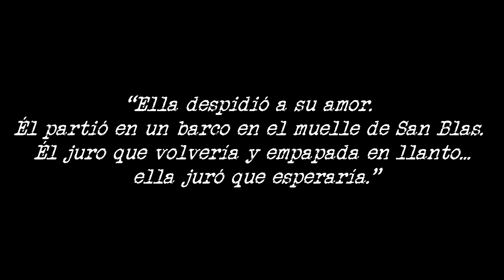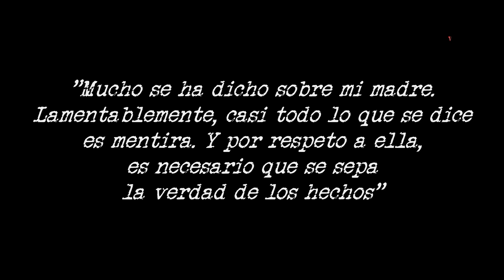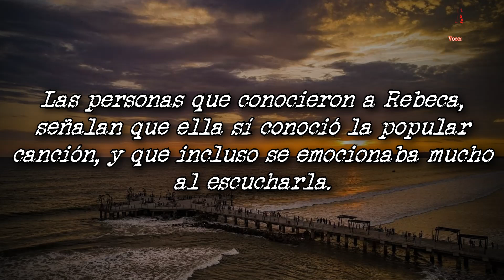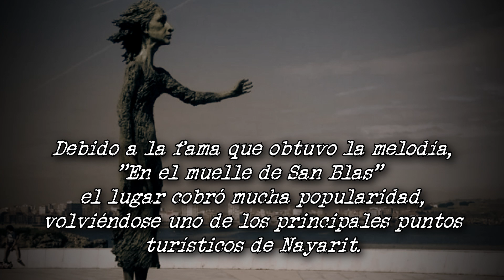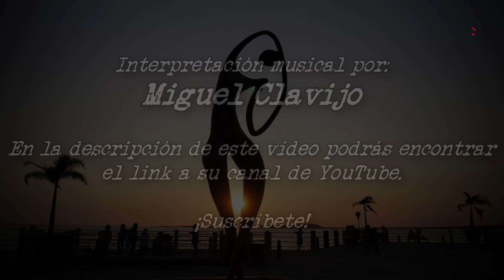La ¨loca¨ del muelle de San Blas | Leyendas de Nayarit | Voces Muertas | VM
Interpretación musical por: Miguel Clavijo.

Agradecemos a ¨Miguel Clavijo¨ por permitirnos usar tu interpretación musical para la elaboración de este vídeo, a continuación les dejamos el link a su canal de YouTube para que por favor vayan y se suscriban :D.

La verdadera historia de Rebeca Méndez: “La loca” del muelle de San Blas
San Blas, Nayarit.

La supuesta historia que hay detrás de la canción y que se ha contado como real, dice que Rebeca Méndez, a quien se le ha conocido popularmente como ‘La Loca del Muelle de San Blas’ estaba muy enamorada de su novio de nombre “Manuel” y tenían planes de casarse, sin embargo, tan solo a 3 días de su boda, el día miércoles 13 de octubre de 1971, el zarpó del puerto de la playa El Borrego, en San Blas, Nayarit, junto con otros hombres, a un pequeño viaje de pesca.

Pero lamentablemente, ese día la tormenta tropical Priscilla, estaba azotando en el Pacífico, se presume que los fuertes vientos volcaron la embarcación de Manuel cuando se encontraban en el océano, razón por la cual, nunca volvieron.

Esta noche, te daremos a conocer la verdadera historia que ella ha compartido, nuestra intención no es desprestigiar ni desmentir a nadie, solo es darte a conocer la historia real detrás de una mujer, y una canción muy emblemática.

¿Te gustaría escucharla?

Entonces quédate con nosotros, y descubre este conmovedor relato.

Esto es… Voces Muertas.

► Aram17

La loca del muelle de san blas
El muelle de san blas
La leyenda de la loca del muelle de san blas
La leyenda del muelle de san blas
San blas, Nayarit
Leyenda resumida
Leyenda resumen
Leyenda real
Leyendas de San Blas
Leyendas de terror de San Blas
Leyendas de terror de Nayarit
Leyendas de Nayarit reales
Leyendas de terror
Leyendas de terror reales
Leyendas coloniales
Leyendas coloniales de terror
Leyendas de la colonia
Leyendas de la colonia de terror
Leyendas de la época de la colonia
Leyendas de mexico
Leyendas de mexico de terror
Leyendas mexicanas
Leyendas mexicanas de terror
Leyendas urbanas
Leyendas urbanas de terror
Leyendas mexicanas coloniales
Leyendas mexicanas de la colonia
Leyendas urbanas reales
Leyenda completa
Historia completa
Leyenda corta
Historia corta
Voces Muertas
VM
Frecuencia Paranormal
FP